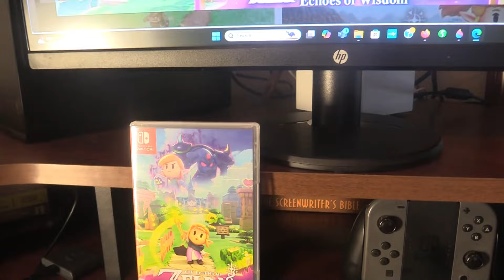Echoes Of Wisdom is here!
Just a quick talk about my purchase of ZeldaEchoesOfWisdom this morning and me gearing up to play the game...
and I also got one other collectable too!...